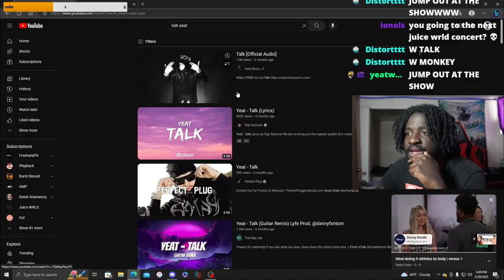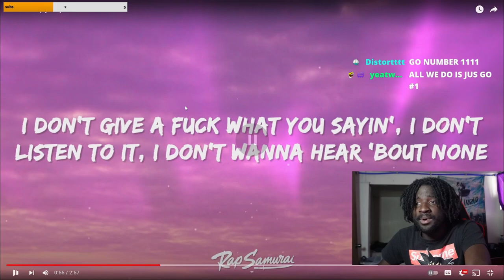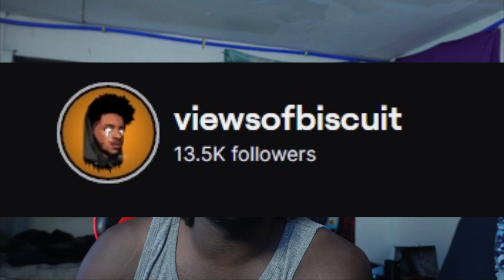Yeat's Audience Will NEVER GROW And This is Why...